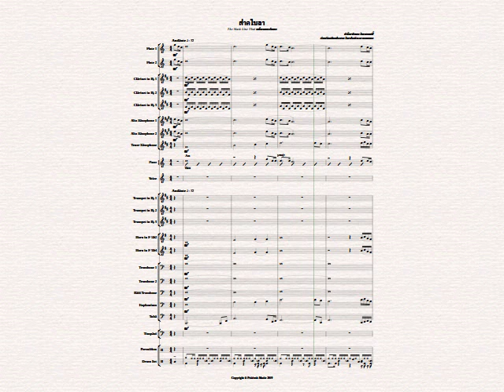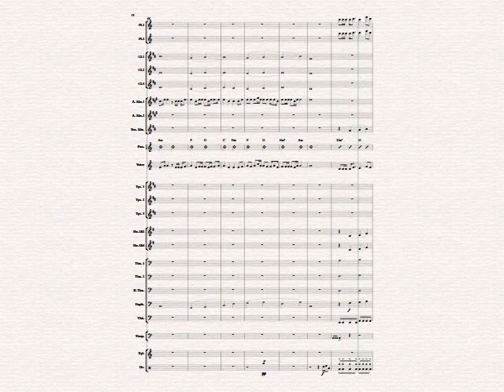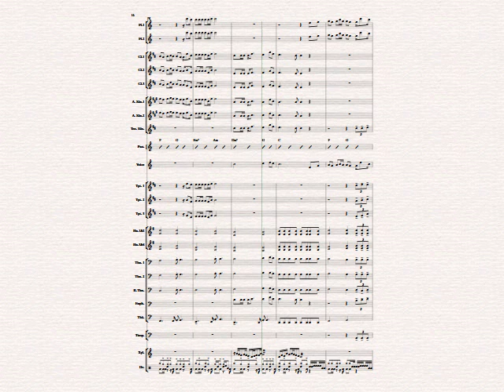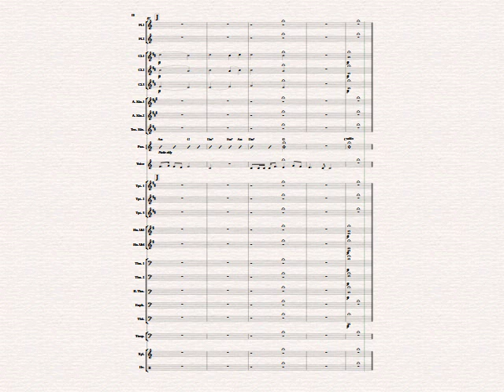ฝากใบลา Concert Band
เพลงฝากใบลา
จึงเขียนใบลาพร้อมน้ำตาที่มันรินไหล
แล้วฝากเพื่อนไปให้คุณครูว่าหนูขอลา
หากอาการทางใจหนูดีขึ้นหนูสิบืนไปโรงเรียนดอกหนา
แต่มื้อนี้ขอลาเช็ดน้ำตาใจ

เพลงฝากใบลา จากศิลปินเนย ภัสวรรณ เป็นครั้งแรกของ Pratiwat Music ที่เรียบเรียงเพลงลูกทุ่งหมอลำให้เป็น Concert Band เป็นเพลงที่ขยี้หัวใจได้จริงๆครับ ผู้เรียบเรียงใช้แนวคิดของรายการ The Mask singer และเสริมเติมแต่งดนตรีให้เร้าอารมณ์ให้ได้มากที่สุดครับ

Great Drum Transcription (แกะโน้ตกลอง) โดย Kanokporn Piriyapaisan
Arrange By Pratiwat Music

เชิญรับชมรับฟัง

ติดต่อโน้ตเพลงได้ที่ Facebook fanpage : Pratiwat Music